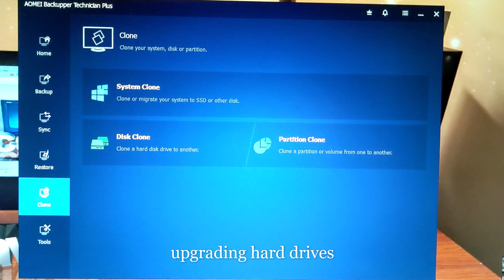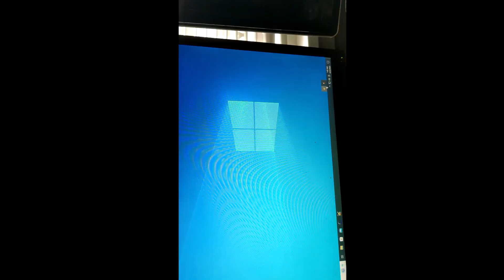PC upgrades for the best performance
As everybody can see I'm starting my videos on YouTube and I need my computers with the best performance so I decided to upgrade all my hard drives in the video for my graphic design computers and my other one for my business computer.  also, I went ahead and updated my surveillance computer and my server computer hard drives. we'll leave a link in the description for my affiliate account on Facebook.